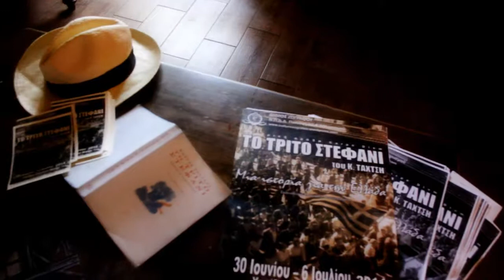TRAILER: Carpe Diem on the Razor's Edge